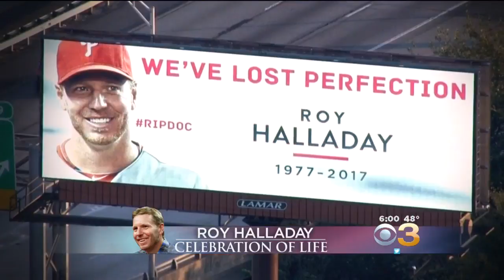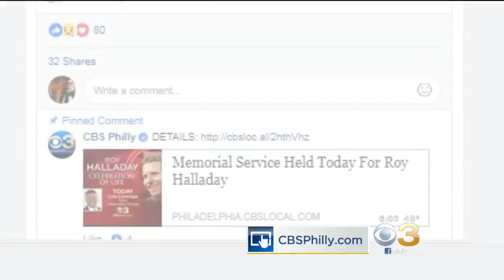Remembering The Life Of Roy Halladay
CBS 3's Don Bell reports.